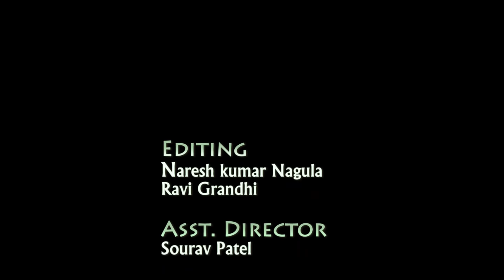ZERO: Mere Naam Tu Video Cover Song | Shah Rukh Khan, Anushka Sharma, Katrina Kaif | T-Series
Presenting you the romantic song of the season, yet another masterpiece by Ajay - Atul "Mere Naam Tu" from Shahrukh Khan's  upcoming movie "Zero".

Director of Photography / Cinematographer - Naresh Kumar Nagula ||
Editing:- Naresh Kumar Nagula / Ravi Grandhi
Actress: Kalyani Pusadkar
Actor: Zahidhusain Ansari

Original Song Credits:or
Singer: Abhay Jodhpurkar
Lyrics: Irshad Kamil
Music Label : T-Series